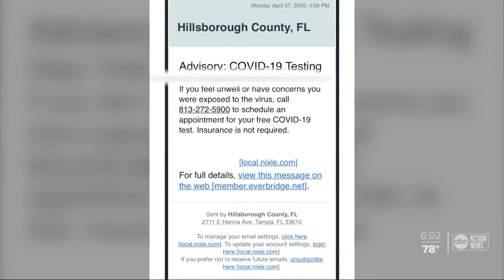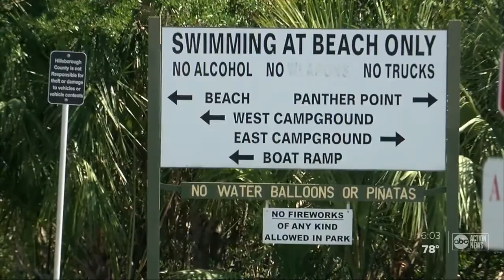Hillsborough leaders open up coronavirus testing to everyone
The Emergency Policy Group is exploring the best strategy to reopen Hillsborough County. The EPG meets Mondays and Thursdays at 1:30 p.m.